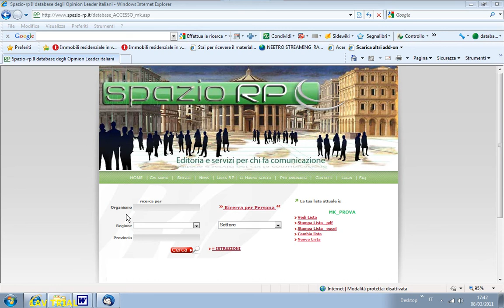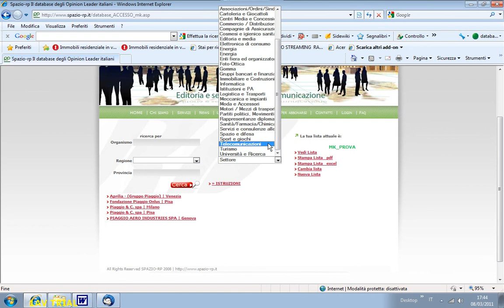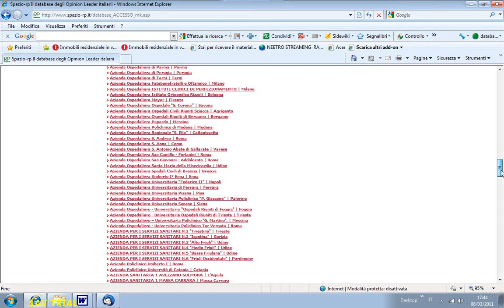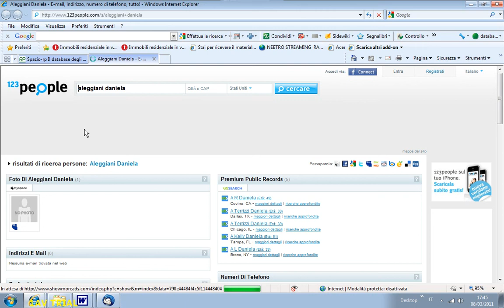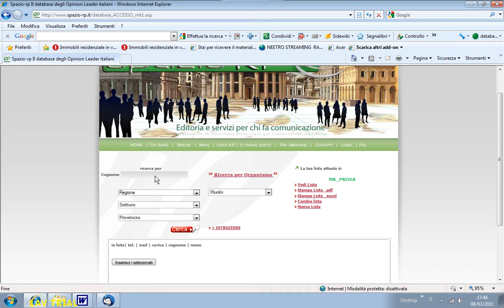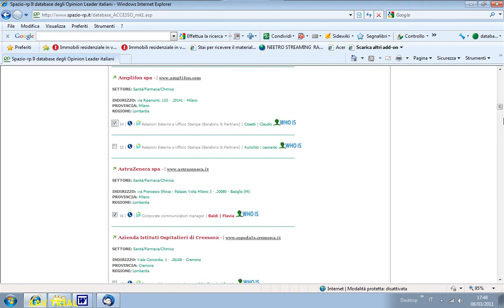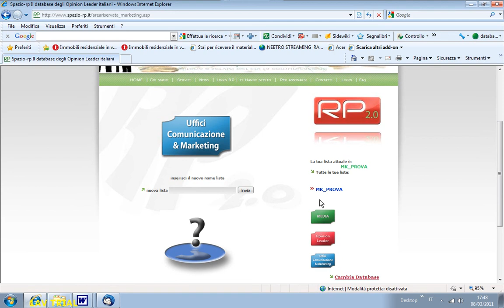Maschera di ricerca Uffici comunicazione.wmv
La maschera di ricerca che permette di ricercare tra i 15.000 professionisti che lavorano all'interno degli uffici stampa, relazioni pubbliche e marketing di aziende, enti e agenzie. Una volta individuate le persone che ci interessano potremo caricarle nelle nostre mailing list e scaricarli in diversi formati sul nostro computer.